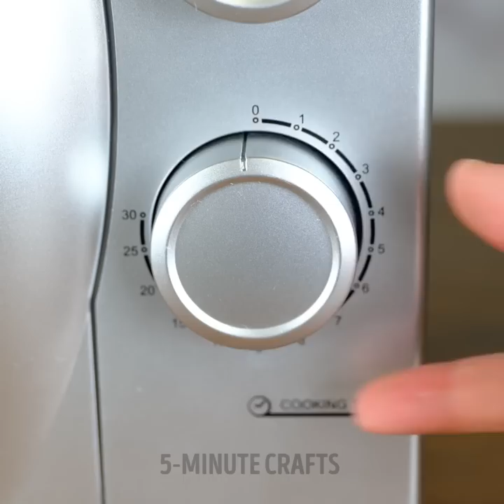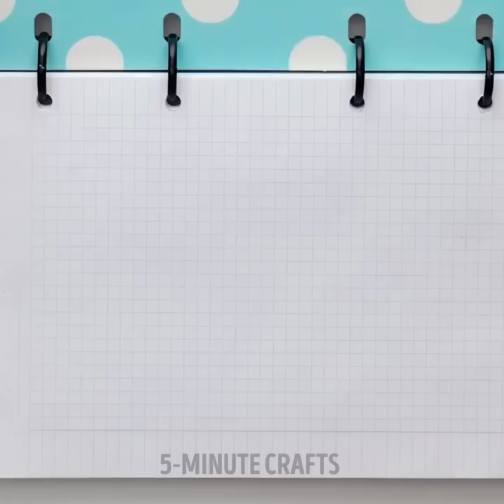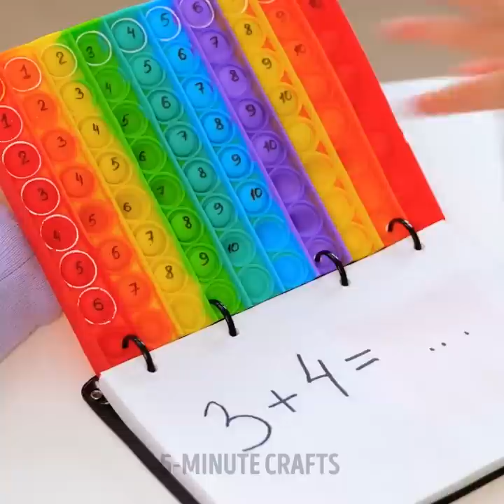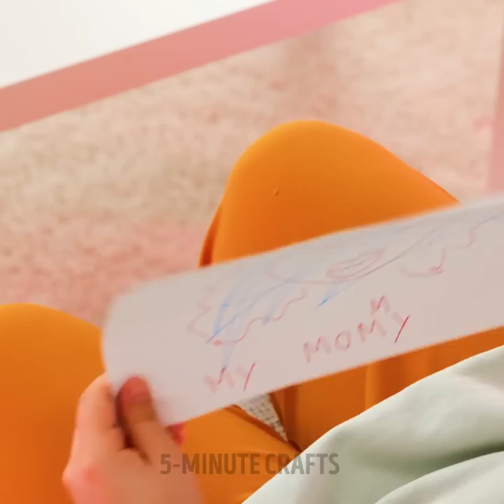HOW HARD IS TO BE A MOM | Useful Parenting Hacks And Funny Situations With Kids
TIMESTAMPS:
00:00 When kid is painting on you
00:50 Funny brain popsicle
01:40 Ice cream recipe for kids
03:35 DIY safety helmet
04:44 Pop it calculator